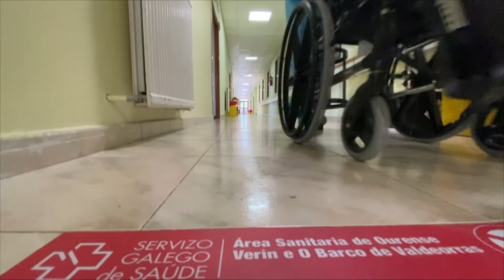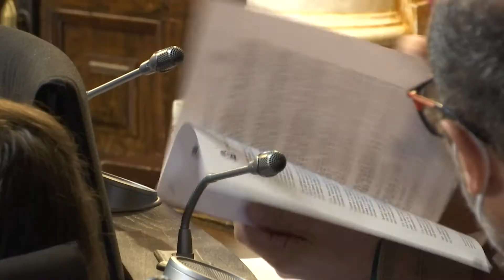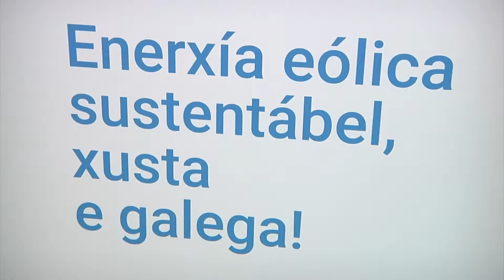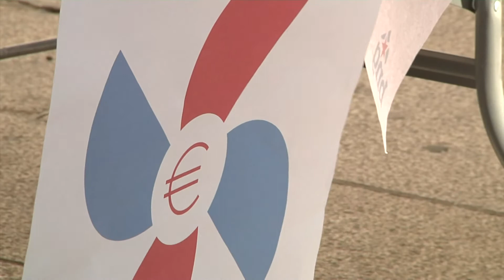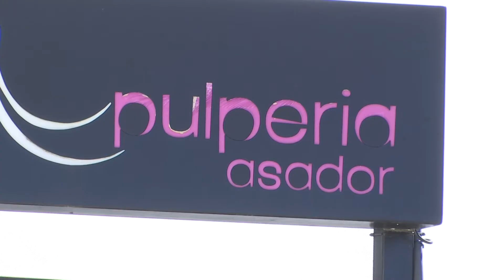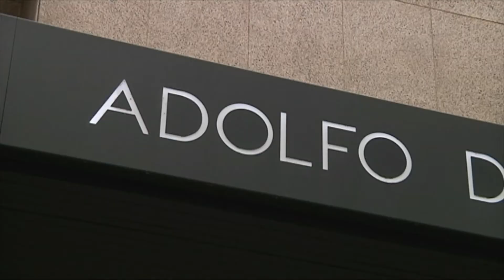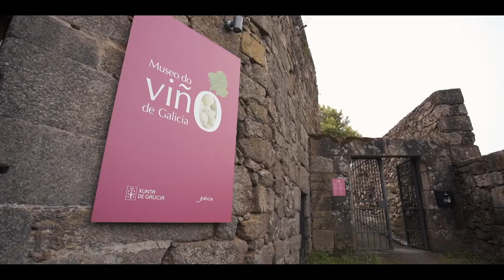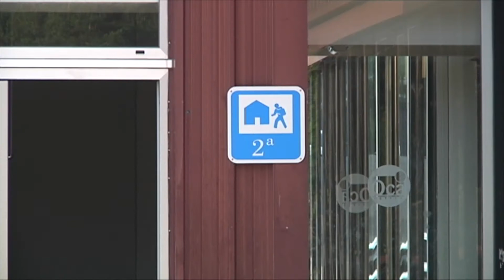Noticias Ourense 19.5.21